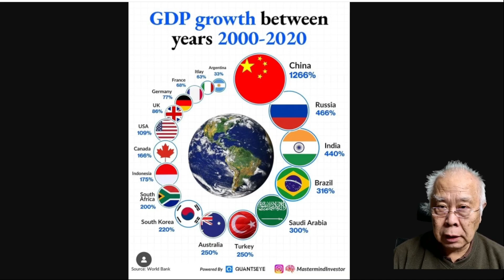雖然很多網上 言論認為中國即將崩潰，但是中國經濟過去20年增長了1266%